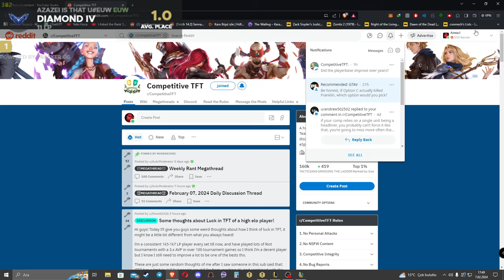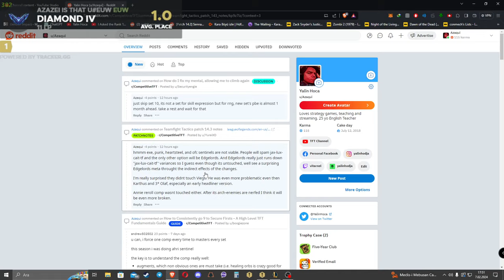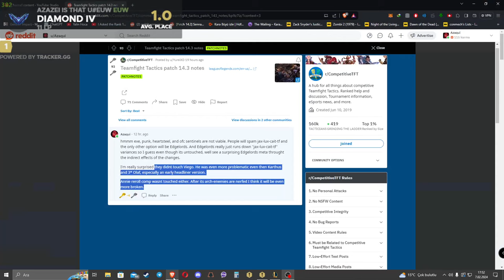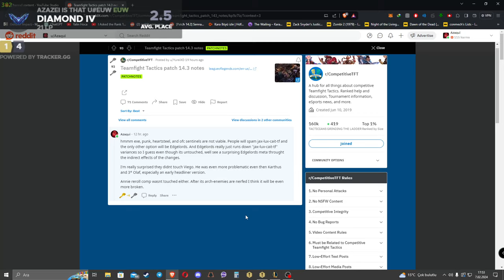What comps will be BROKEN in TFT Patch 14.3? A r/CompetitiveTFT slander and rant.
6 Punk 4 Rapidfire, 6 Rapidfire 4 Punk 3 Star 3 Star Senna. 4 Punk 4 Rapidfire 3 Star. 5 KDA 5 Spellweaver build with 3 Star Ekko and 3 Star Lulu carry. 6 Dazzler Headliner 3 Star Lux + Crazy disco guys. 3 Star Gragas. 3 star Vi main tank is insane with 6 Mosher! 6 Bruiser with Headliner Zac + 2 Big Shot Maestro Jhin gameplay. Interesting 6 Sentinel, 4 BigShot, 2 8-bit gameplay ft Headliner Blitzcrank. 3 Star Jax Headliner 5 EDM, 4 Crowd Diver Zed Sample Carry game.  3 Star Neeko tank with 7 K/DA Akali and Ahri carry. Crazy 5 EDM, 6 Crowd Diver build with EDM Zed Sample. FULL CRITICAL DAMAGE Headliner Zed with 5 EDM, 4 Crowd Diver. 5 country 2 executioner 2 guardian 2 emo build with Full Crit Samira 3 star headliner. Horizontal Jazz Gameplay with Headliner Miss Fortune carry. 4 Superfan, Mixmaster, 3 Jazz, 3 K/DA, 2 Big Shot, 2 Dazller, 2 Guardian, 2 Sentinel, 2 True Damage. 5 Edgelord, 4 True Damage. 3 Star Yasuo Headliner and 3 Star Kayle carry. Headliner Qiyana carry. Headliner Qiyana carry. Expose weakness augment with executioners and 3 Star Samira Carry. 3 Star Katarina Headliner with 6 Crowd Diver. 3 Star Annie Headliner with Spelweavers. Cruel Pact gameplay with a 3 Star Headliner Riven Carry 4 8-bit, 5 Edgelord. 6 Crowddiver 5 K/DA, 3 Star Katarina Reroll Comp as a headliner. Horizontal Jazz gameplay ft. 3 Star Bard Headliner Carry. 6 Mosher gameplay with 3 Star Gnar carry and Poppy Headliner. Samira Reroll Comp with 3 Star Urgot and 3 Star Samira. 5 Country 2 Executioner 2 Mosher. 7 K/DA 3 Star Seraphine Carry as Headliner. Imagine playing reroll comps in tft set 10 while they have only 3 pairs of each unit. Headliner Twisted Fate carry with 6 Disco, 2 Dazzler, 3 Spellweaver. 3 Star Jinx Reroll Comp with 4 Rapidfire, 4 Punk. 6 Bruiser, 2 Rapidfire, 2 Jazz full tempo comp. 6 Disco 2 Hyperpop comp. 3 Star Olaf Headliner Carry, 3 Star Kayle, 3 Star Tahm Kench ft. 5 Pentakill, 4 Bruiser Comp. Olaf Reroll Comp. Kayle Reroll Comp. 3 Star Headliner Senna. 3 Star Yasuo. 7 True Damage 3 Jazz 3 Superfan 3 K/DA 2 Guardian 2 Rapidfire 2 Sentinel. 3 Star Twisted Fate Carry. 3 Star Yone Carry ft Yone Reroll Comp. Headliner Yone is unbalanced. Hyperpop Illaoi, Headliner Ziggs Carry, Bill Gates Comp, Legendaries board. I